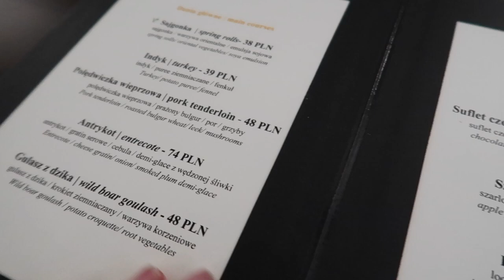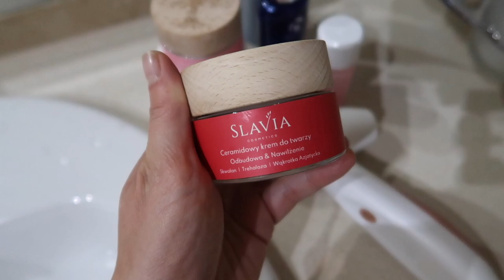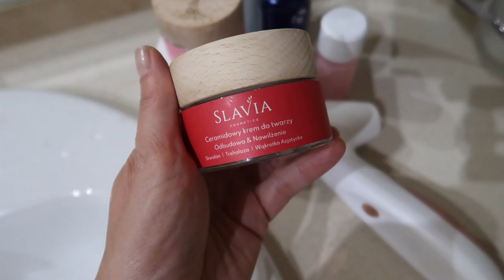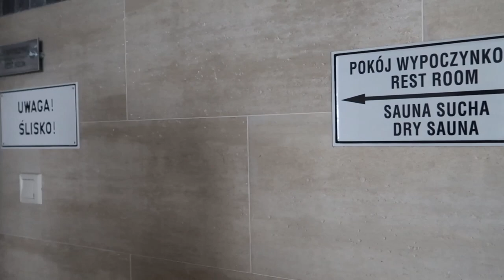WEEKEND Z NAMI - WYPAD DO LUBLINA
Zapraszamy na vlog z naszego małego wyjazdu w okolice Lublina.

‼️ Muzyka w filmie:
ES_Song: Illuminated Window
ES_Song: Be Your Light